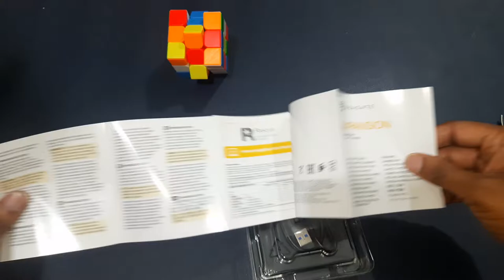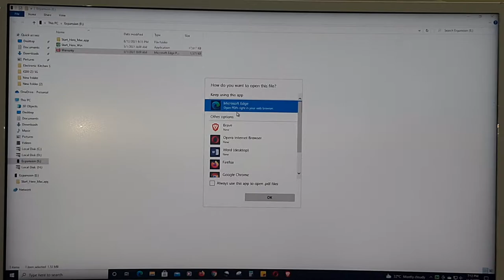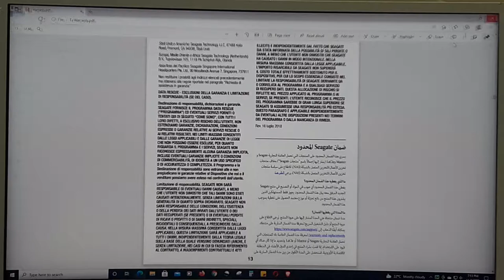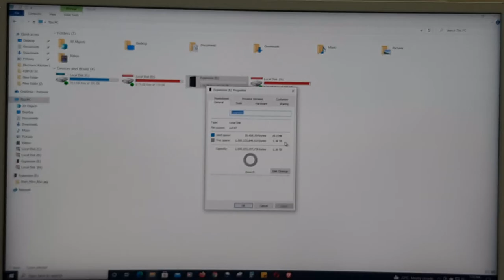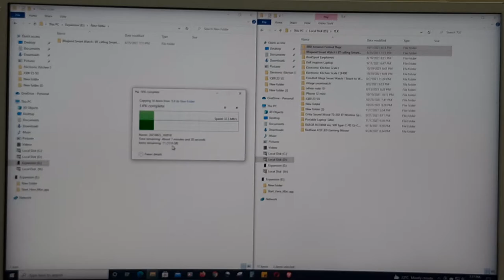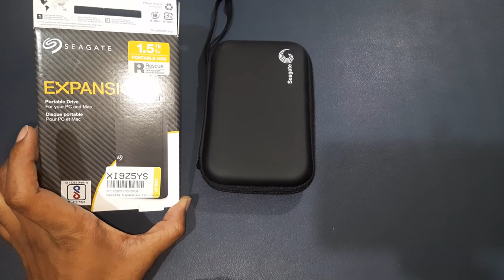Seagate 1.5TB External Hard drive I How to Register Seagate Rescue I Seagate HDD Unboxing in Kannada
Seagate 1 5TB External Hard drive I How to Register Seagate Rescue I Seagate HDD Unboxing in Kannada I

    1 Expansion Portable Hard Drive, 18 inch (45.72 cm) USB 3.0 Cable, Quick Start Guide, Rescue Data Recovery Services, Toolkit Backup Software
Expansion for Windows and Mac with 3 years Data Recovery Services Portable
Windows 10 or Higher, Mac OS X 10.12 or Higher
1.5 TB
Seagate Expansion for Windows and Mac

Regards
Manjunath M